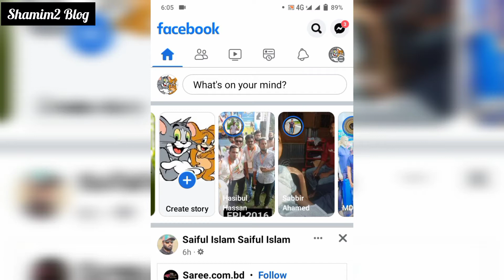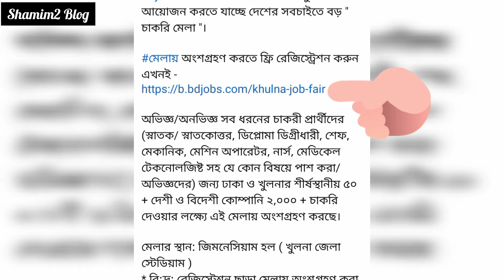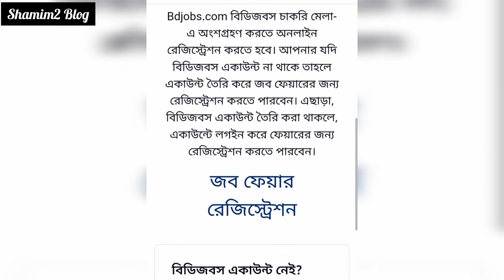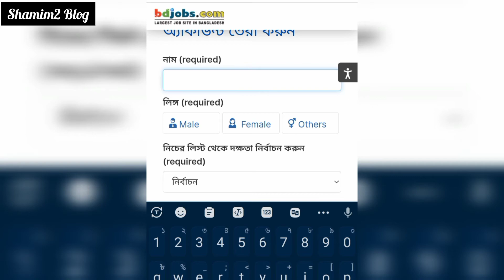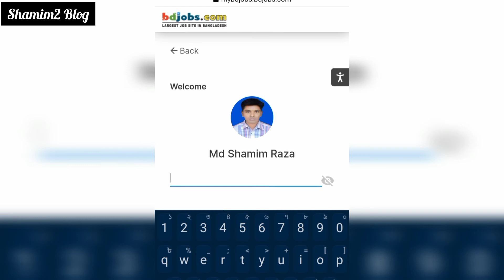Bdjobs মেলায় অংশগ্রহণ করতে ফ্রি রেজিস্ট্রেশন করুন | Shamim2 Blog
Bdjobs.com মেলায় অংশগ্রহণ করতে ফ্রি রেজিস্ট্রেশন করুন | Shamim2 Blog

আসসালামু আলাইকুম। হ্যালো বন্ধুরা কেমন আছেন সবাই? আসা করি আল্লাহর রহমতে ভালো আছেন।